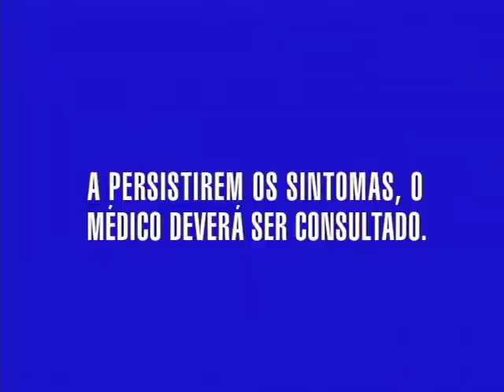Comercial Benegripe pessoal espirra dentro do onibus